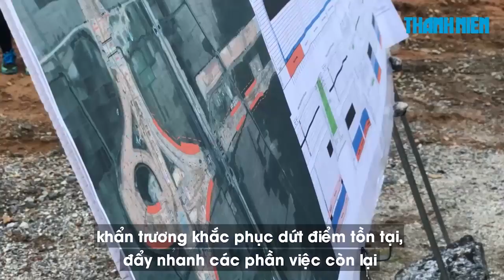Sẽ thay thế nhà thầu nếu làm chậm tiến độ cao tốc Đà Nẵng-Quảng Ngãi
Chiều ngày 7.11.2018, đoàn công tác Bộ Giao Thông Vận Tải do Thứ trưởng Lê Đình Thọ dẫn đầu đi kiểm tra tuyến cao tốc Đà Nẵng - Quảng Ngãi.

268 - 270 Nguyễn Đình Chiểu, Phường 6, Q.3, TP HCM